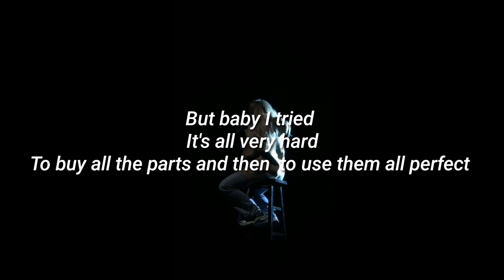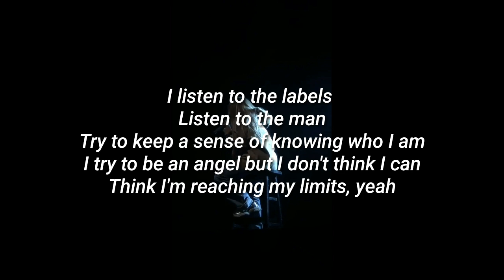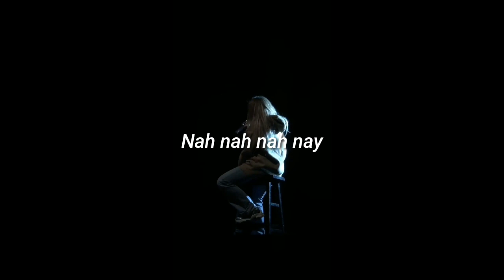Exhale - Sabrina Carpenter | Singular Act 2 (Lyrics)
I have decided to delete the previous video since some parts of the lyrics were wrong :c